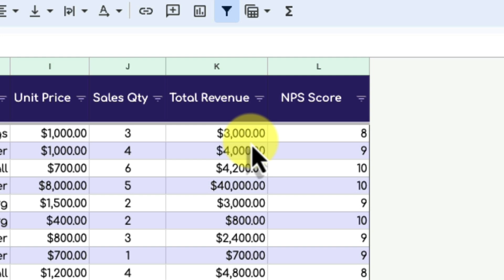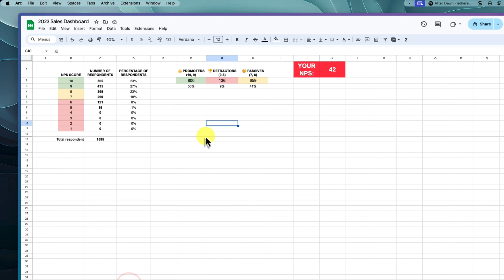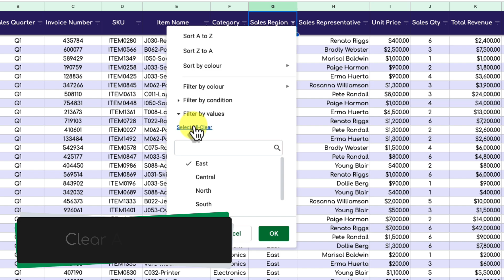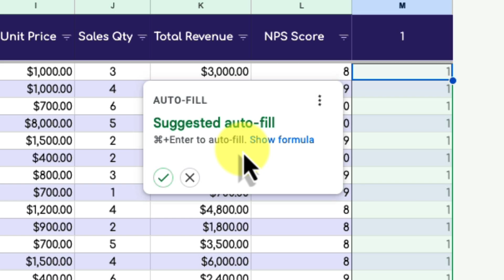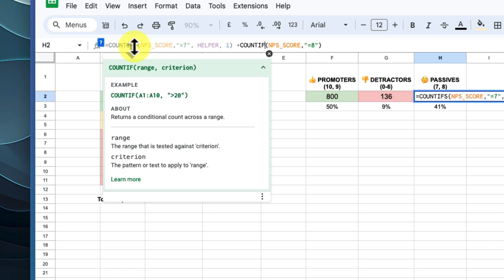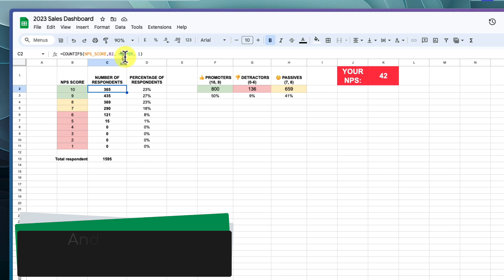Google Sheets Secret: Count ONLY Visible Rows After Filtering (Works in Excel too!)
Tired of your spreadsheets showing the wrong counts after filtering?

This quick guide shows you how to accurately count only the visible rows in a filtered range in both Google Sheets & Excel. Learn the SUBTOTAL formula trick that fixes this common problem and reveals the true picture of your filtered data.
To find out more about the SUBTOTAL Formula, check out the following

Music from Uppbeat (free for Creators!)